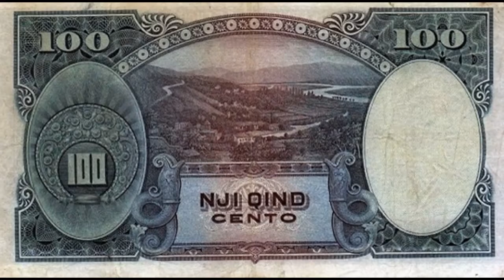Currencies of the World: Kingdom of Albania; Albanian Franc (1939)